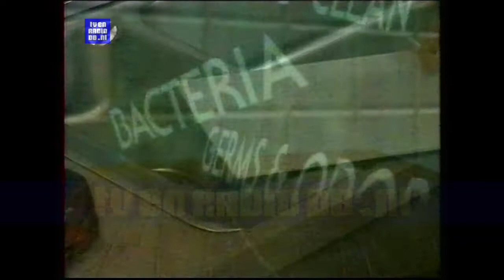TV: RTL4 - What's in Store - Culinare Kitchen Helper & Perfect Press, Prog Overzicht (19930927)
Winkel in Stijl; What's in Store. Nachtelijke infomercials uitgezonden op de commerciele zenders, voor het eerst rond 1992/1993. Deze opname is van 27 september 1993.
Source: Betamax.

In de eerste jaren van werden deze, van oorsprong Amerikaanse, infomercials nagesynchroniseerd, op vaak lachwekkende wijze.

Kwaliteit helaas matig, er moeten er nog meer zijn. De Perfect Punch (draagbare naaimachine), Een sapcentrifuge (iets met Juice), een auto wax middel (showroom-shine en een test met laserstralen).